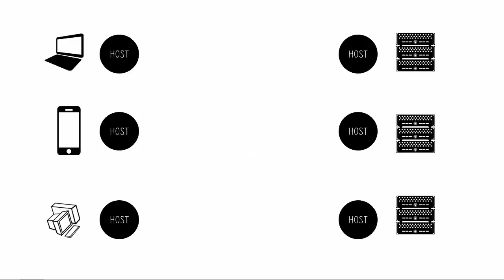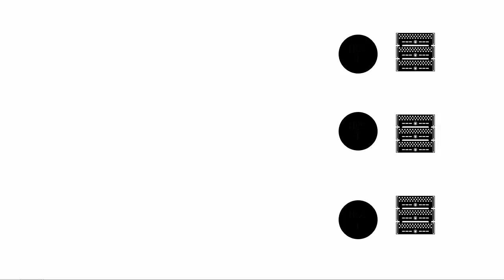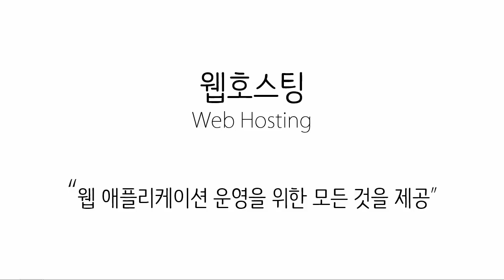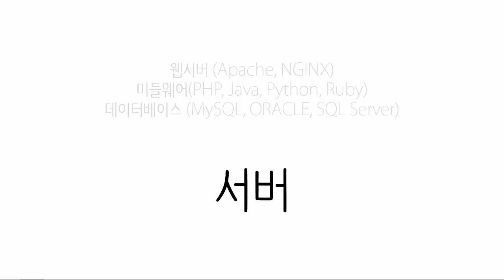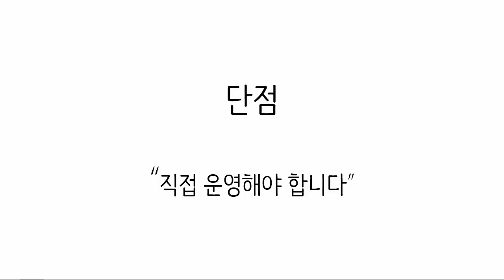웹 애플리케이션 만들기 - 호스팅 1 : 웹호스팅 VS 서버호스팅